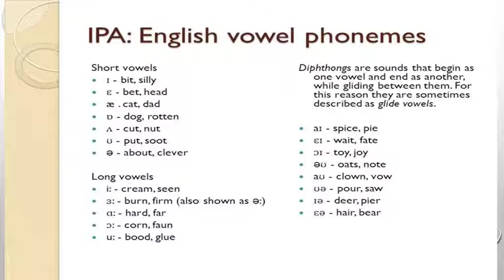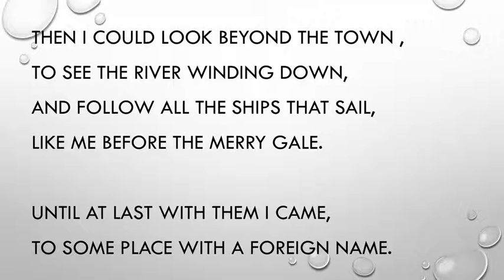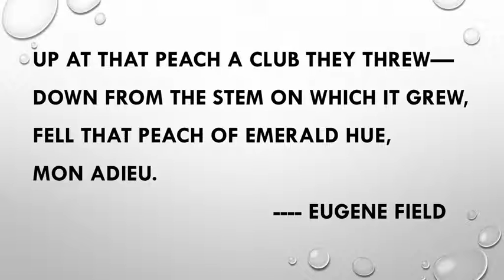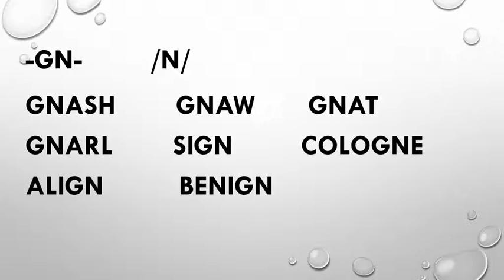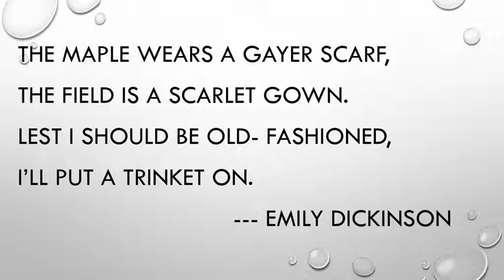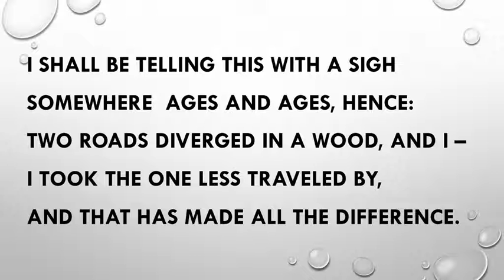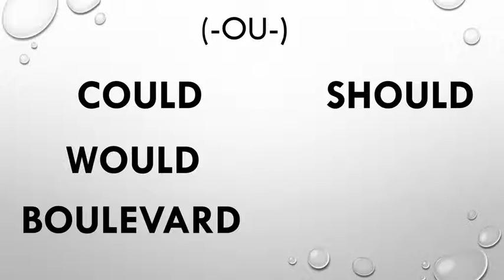Grade 4 speech